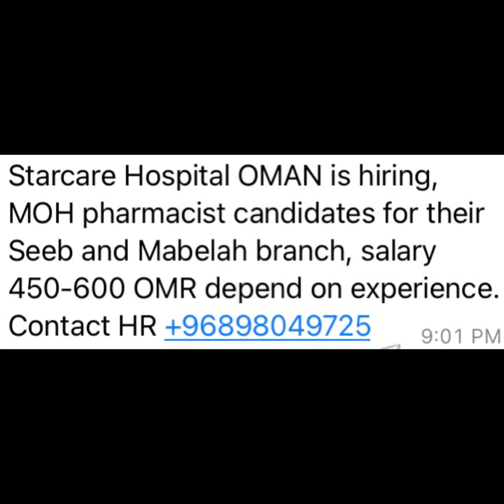Medical Job Vacancy for Gulf Countries 7-6-2023#qatar